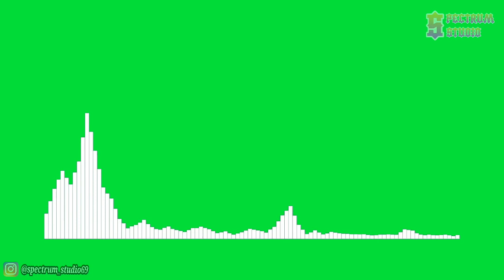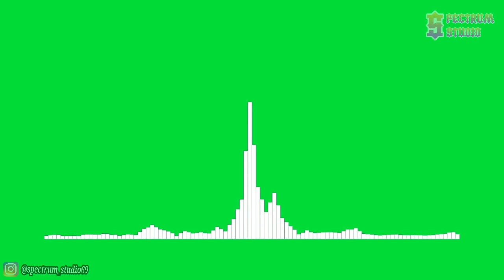Audioscribe - Free Fall [NCS Release] | Line Spectrum Green Screen